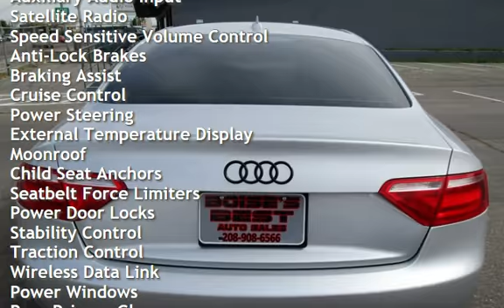2009 Audi A5 quattro for sale in Boise, ID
Boise&#39;s Best Auto Sales offers quality, affordable used cars in Boise ID.

We are a locally owned and operated used car dealership in Boise ID. At our dealership, we create a no-hassle environment where you can experience car shopping like it&#39;s an everyday thing. We care about our customers and take pride in our customer service and the relationships we build here. At the same time, we do everything we can to make sure these vehicles are inspected, roadworthy, and reliable by the time they get to our customers. We don’t believe in just flipping cars quickly without making sure that it will be a good vehicle for you and your family.